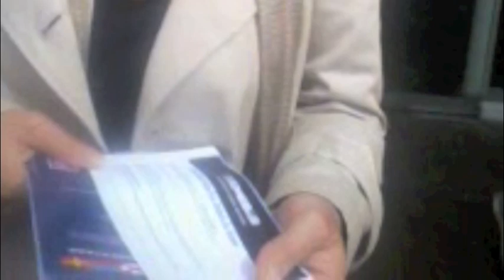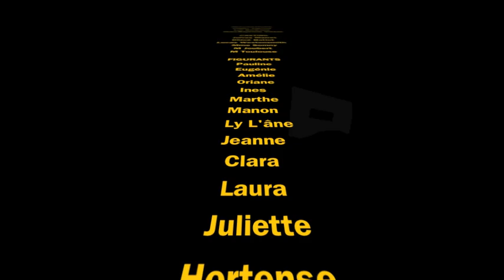La vie de jules et Chloé partie 2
La vie de jules et Chloé 3